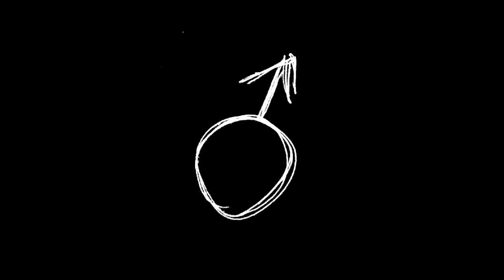UP CYCLE Fashion show - born to bone - / 2nd stage opening movie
UP CYCLE Fashion show
- born to bone -
November 6th,2023

2nd stage opening movie

Model/Movie direction
ANTI-R